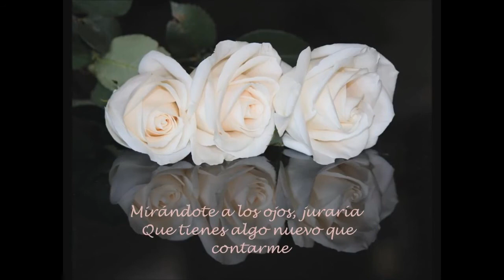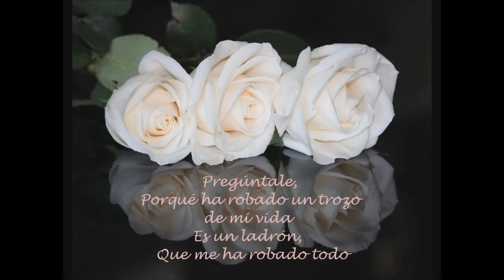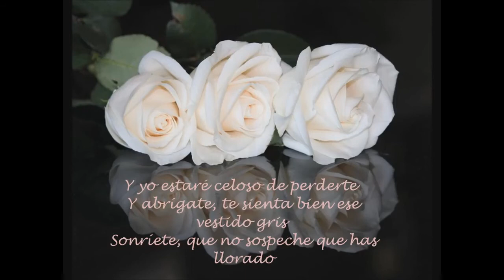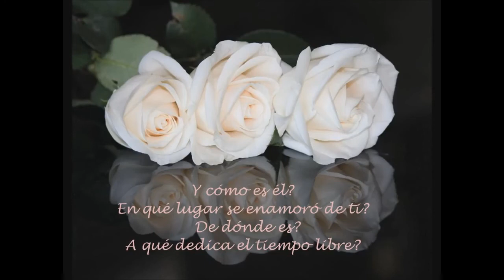Y como es él - Marc Anthony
Y como es él
(1982)

- ESCRITORES -
JOSE LUIS PERALES
Mirándote a los ojos juraría
que tienes algo nuevo que contarme.
Empieza ya mujer no tengas miedo,
quizá para mañana sea tarde,

¿Y Cómo es él?
¿En qué lugar se enamoró de ti?
¿De dónde es?
¿A qué dedica el tiempo libre?
Pregúntale,
¿Por qué ha robado un trozo de mi vida?
Es un ladrón, que me ha robado todo.

¿De dónde es?

Arréglate mujer se te hace tarde
y llévate el paraguas por si llueve.
Él te estará esperando para amarte
y yo estaré celoso de perderte.

Y abrígate, te sienta bien ese vestido gris.
Sonríete, que no sospeche que has llorado.
Y déjame que vaya preparando mi equipaje.
Perdóname si te hago otra pregunta.

¿De dónde es?

¿De dónde es?